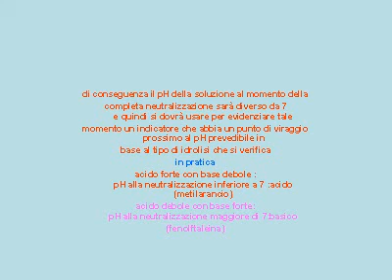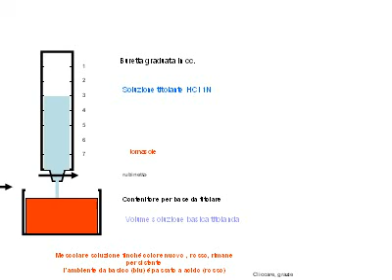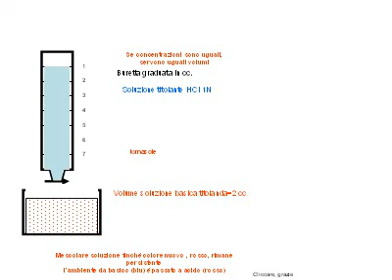titolare soluzione.avi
titolazione di soluzioni
presentazione convertita in video.avi con Power Video Converter